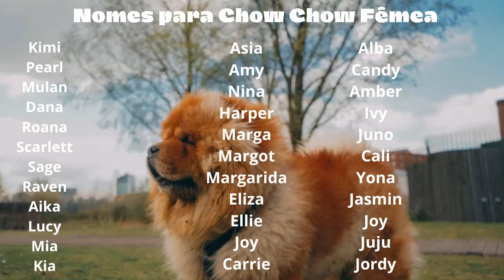Melhores Nomes Para Cachorro Chow Chow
Os Chow Chow são cães que apresentam um comportamento bastante calmo e protetor em relação aos seus donos, são independentes e gostam de passar um tempo sozinhos. Por isso, muitas pessoas tendem a comparar a personalidade e o temperamento do Chow Chow com o dos gatos. Mas acredite, assim como os felinos, estes cães tendem a ser cachorros muito leais e amorosos com toda a família.

Esse cãozinho chinês tem muita personalidade e sua presença é facilmente notada. Com a língua azul, o Chow Chow é um pet que merece um nome que consiga combinar com ele. Logo, escolher um nome para um cachorro tão especial e charmoso é uma missão muito importante.

Nomear um cãozinho tão especial pode não ser simples. Mas não se preocupe, neste artigo nós vamos te ajudar você a escolher um nome para lá de especial para o seu Chow Chow com mais de 131 opções de nomes para o seu cachorro. Acompanhe até o final!
O que levar em consideração na hora de escolher o nome para cachorro Chow Chow
1. Não use como nome palavras do dia a dia
O seu cachorrinho pode ser muito fofo e te lembrar algo muito especial, como um chocolate ou até mesmo um biscoito. No entanto, nomeá-lo dessa forma pode não ser a melhor ideia, pois ele pode acabar confundindo as coisas e o seu dia a dia ao lado do pet pode ficar mais difícil. Por isso, evite usar palavras do dia a dia que você usa com frequência por mais fofas ou engraçadas que pareçam ser.

2. Foque nas características do Chow Chow
O Chow chow é, sem dúvida, uma das raças de cachorro de porte médio que mais chamam atenção, além de ser admirada em todo o mundo. A sua juba inconfundível, formada por pelos grossos, o focinho semelhante ao de um urso e a língua roxa fazem parte do seu charme particular. Por isso, prestar atenção em todas essas características pode te ajudar bastante na hora de escolher o nome para o seu Chow Chow.